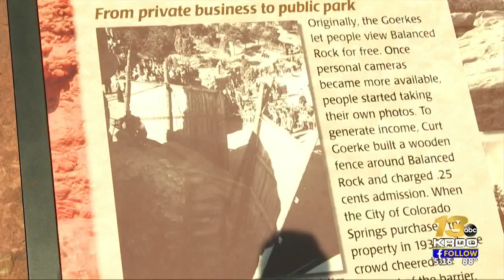Sesquicentennial Minute: The controversy over Balanced Rock